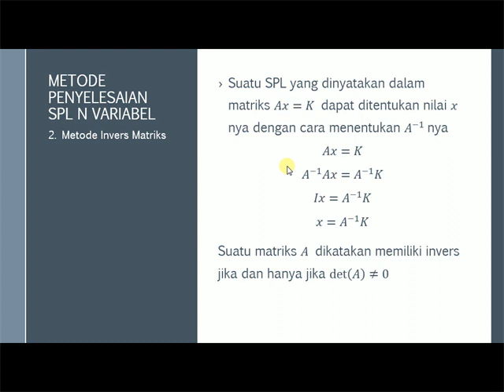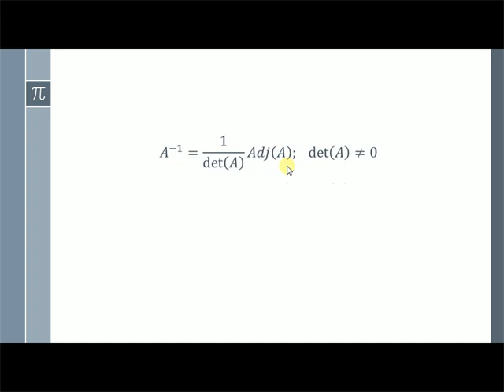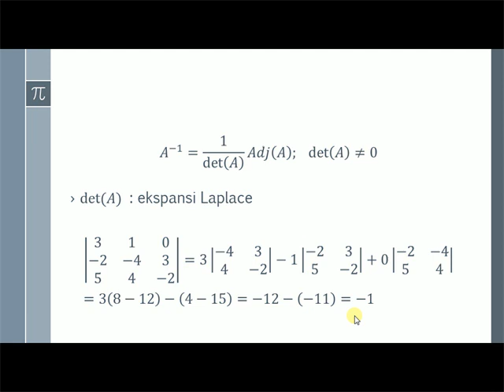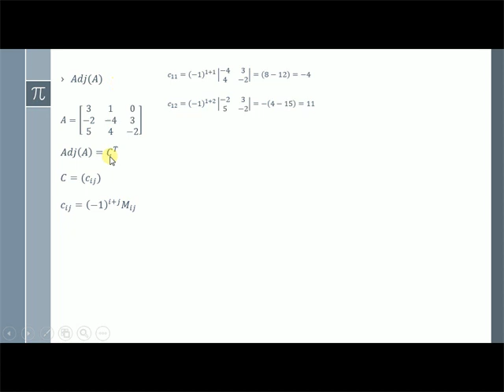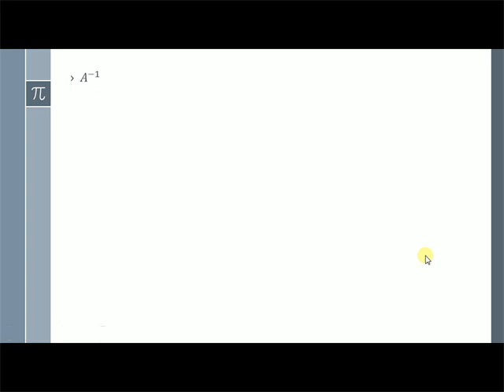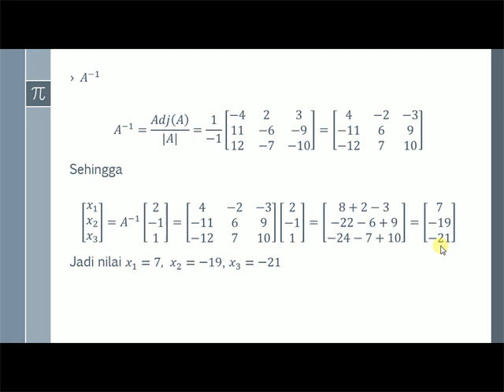[MATRIKS] : METODE INVERS MATRIKS UNTUK PENYELESAIAN SISTEM PERSAMAAN LINEAR